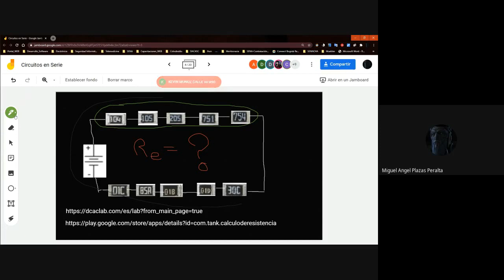Resistencias en Serie